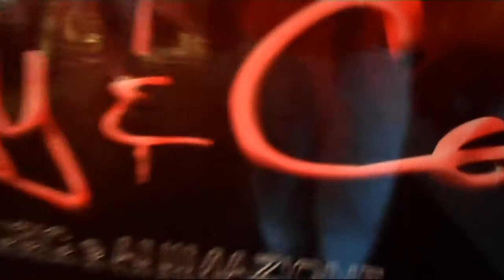MICHELE e BIANCA - 12 agosto 2014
Un piccolo video della grande festa di Michele e Bianca - oggisposi - 12 agosto 2014 presso DIMORA ROMITA - FOGGIA - ...ancora tanti auguri da tutto lo staff Miky & Cò